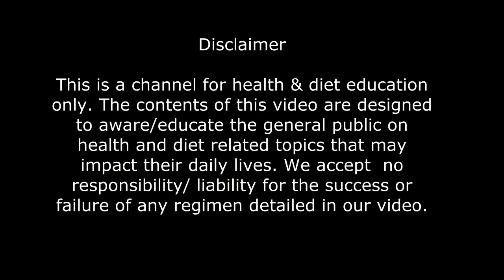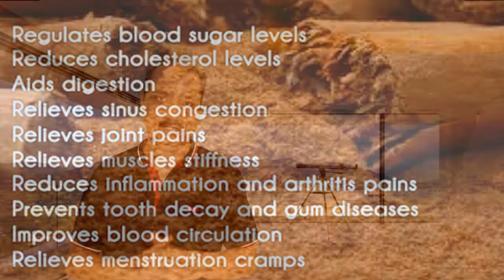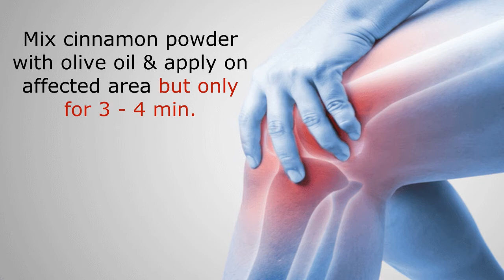cinnamon benefits I cinnamon health benefits I cinnamon ayurveda I दालचीनी है बहुत गुणकारी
Cinnamon is a highly delicious spice.
It has been prized for its medicinal properties for thousands of years.
Modern science has now confirmed what people have known for ages. Antioxidants protect your body from oxidative damage caused by free radicals. The antioxidants in cinnamon have anti-inflammatory effects, which may help lower your risk of disease. Cinnamon has been linked to a reduced risk of heart disease, the world’s most common cause of premature death.
In people with type 2 diabetes, 1 gram or about half a teaspoon of cinnamon per day has been shown to have beneficial effects on blood markers.
cinnamon powder,
cinnamon tea,
cinnamon benefits,
cinnamon health benefits,
cinnamon in hindi